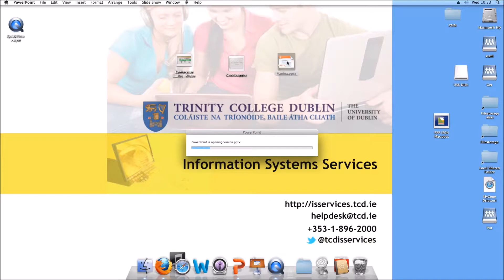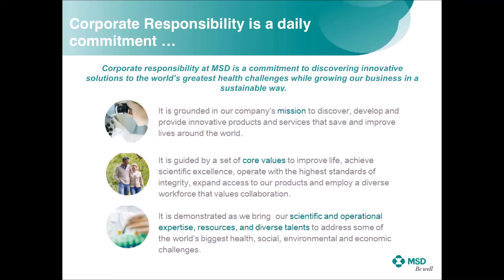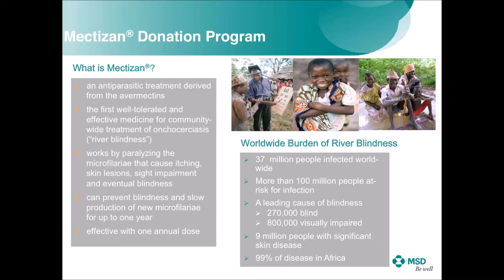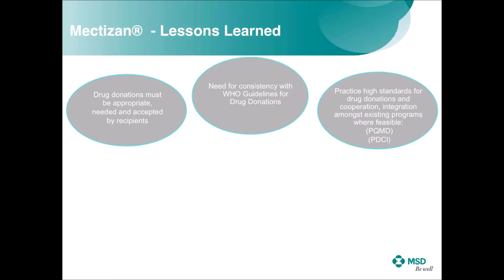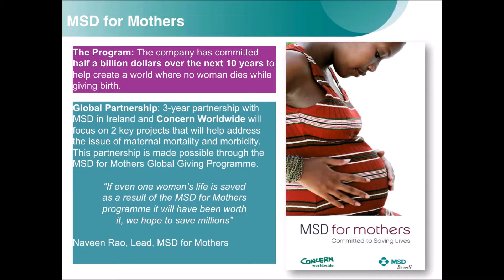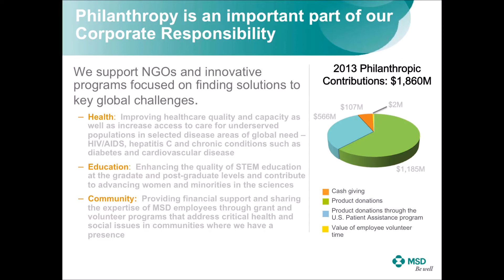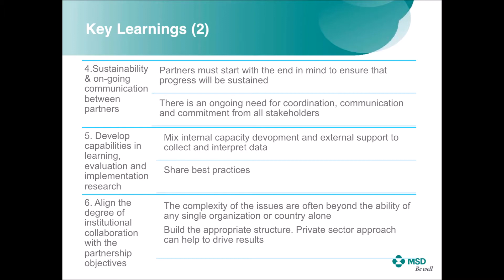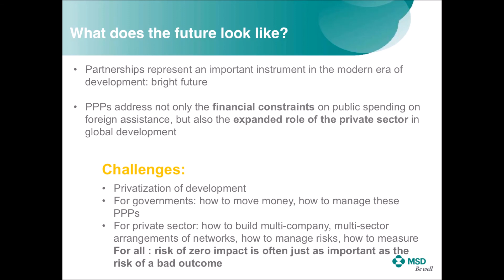Vanina Laurent Ledru - Keynote Speaker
Vanina Laurent Ledru (MSD) keynote speaker on Public-Private Partnerships at the IFGH 2014 International Conference.